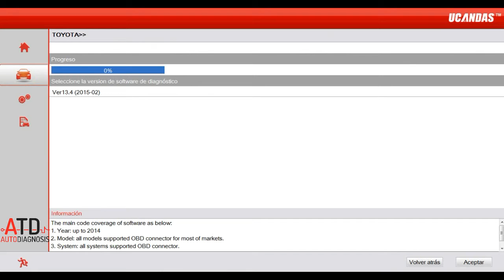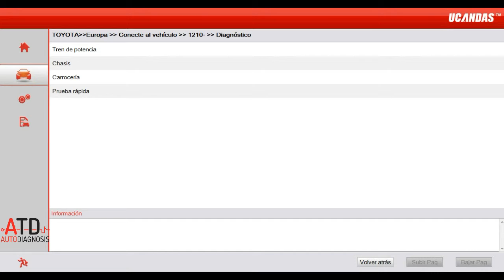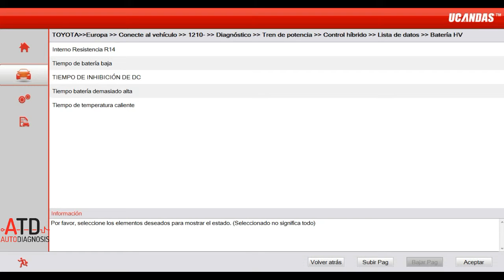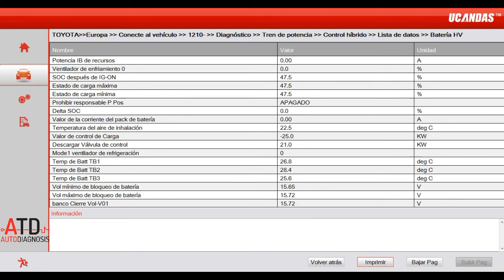UCANDAS en Híbridos Toyota.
Verificación de la conexión y lectura de datos en la batería híbrida de vehículo Toyota HSD.